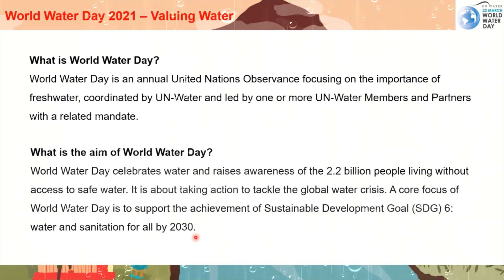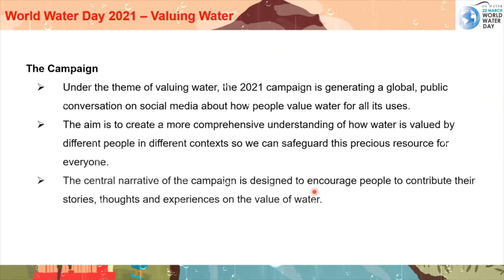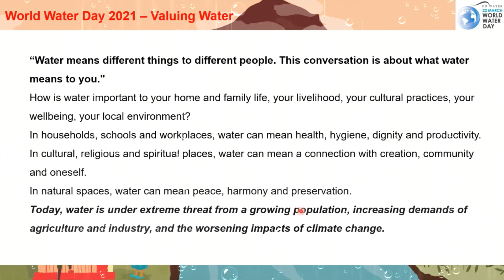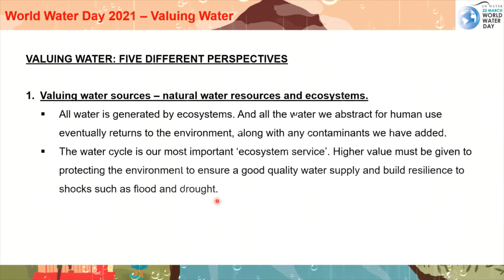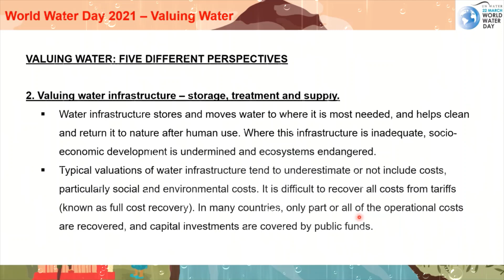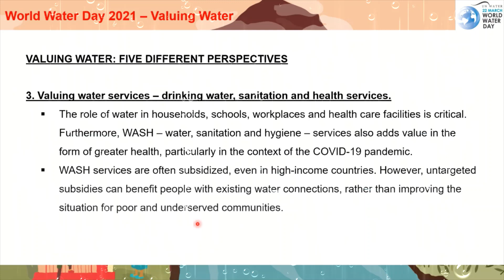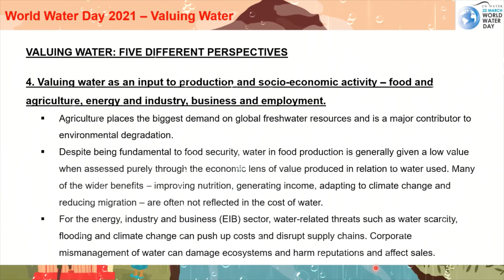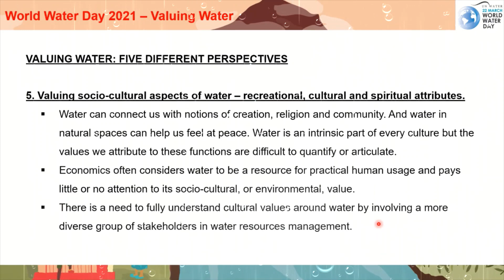WORLD WATER DAY 2021/Groundwater: making the invisible visible/Valuing Water/22 March 2021/UN-Water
Groundwater: making the invisible visible

What is World Water Day?
World Water Day is an annual United Nations Observance focusing on the importance of freshwater, coordinated by UN-Water and led by one or more UN-Water Members and Partners with a related mandate.

What is the aim of World Water Day?
World Water Day celebrates water and raises awareness of the 2.2 billion people living without access to safe water. It is about taking action to tackle the global water crisis. A core focus of World Water Day is to support the achievement of Sustainable Development Goal (SDG) 6: water and sanitation for all by 2030.

UN-WaterGroundwaterOverview